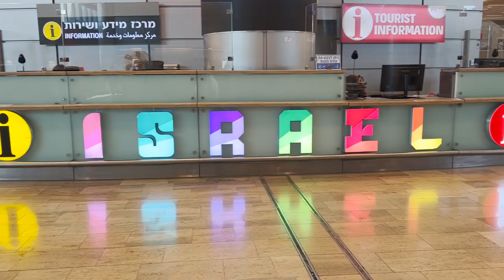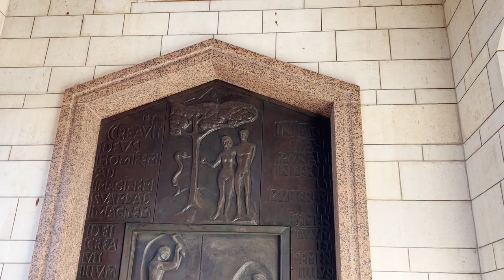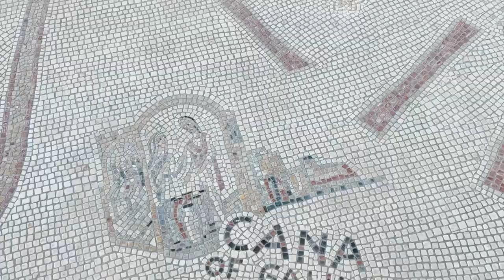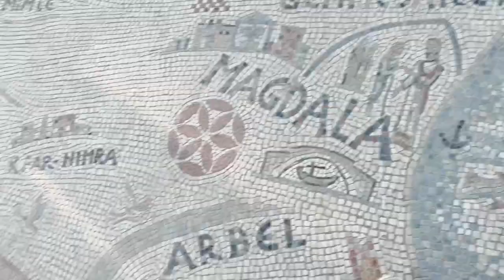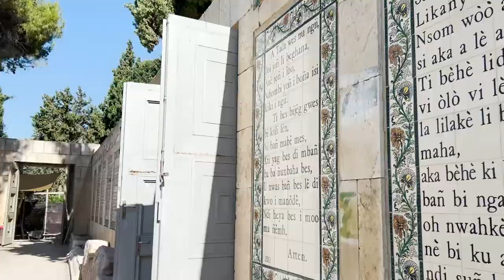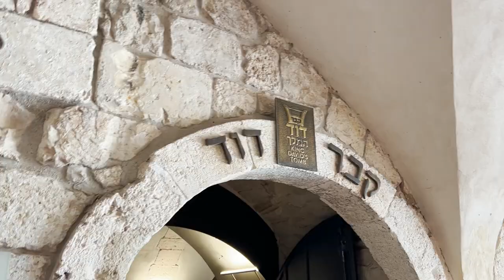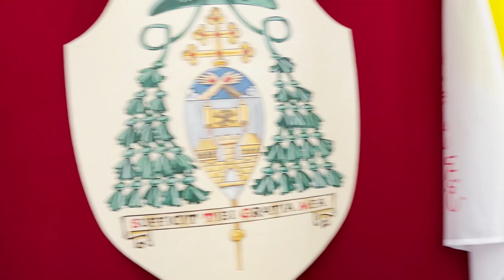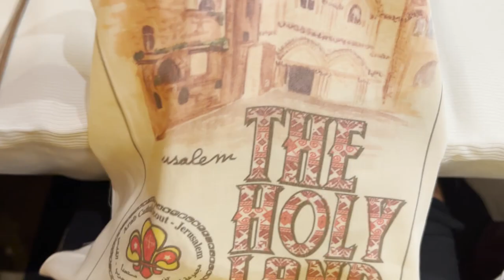Holy Land '23 Extended Version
Summer of 2023 Holy Land Vlog!

Chapters:
0:00:00 - Day 0
0:08:41 - Day 1
0:25:31 - Day 2
0:42:20 - Day 3
0:55:28 - Day 4
1:08:14 - Day 5
1:21:40 - Day 6
1:41:05 - Day 7